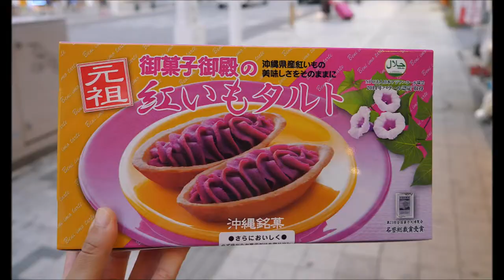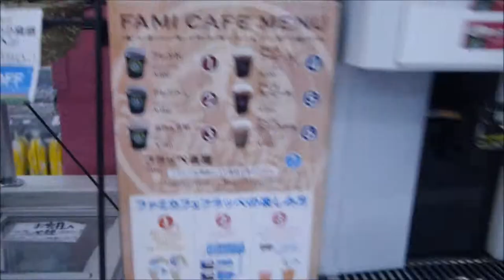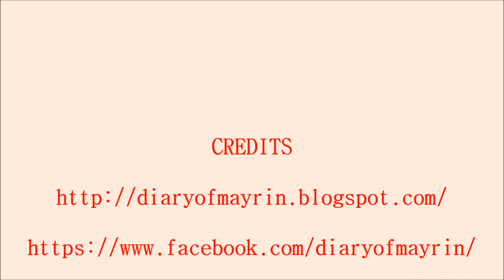กิน 3 นาทีไปกับเมริน ณ โอกินาว่า ประเทศญี่ปุ่น OKINAWA, JAPAN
รวบรวมของกิน 7 วันภายใน 3 นาที
ไปดูกันเหมยกินอะไรไปบ้าง ^^"

EDITED VIDEO BY MAYRIN